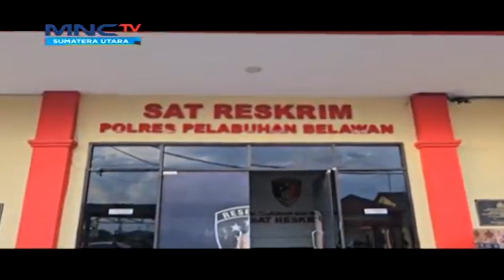Polisi Gerebek Markas Judi Tembak Ikan di Medan